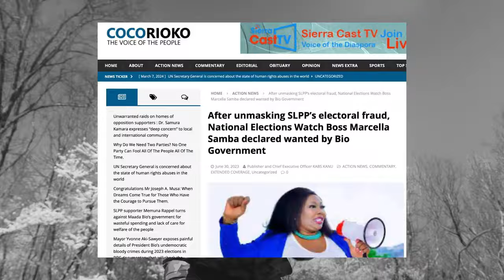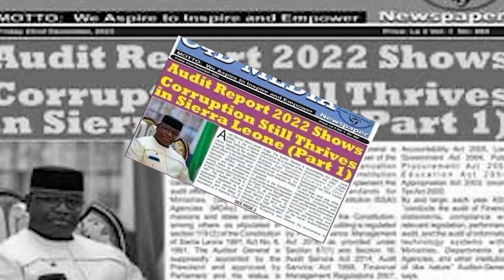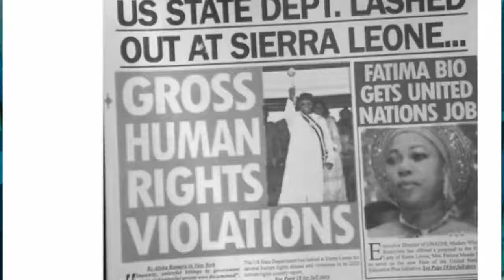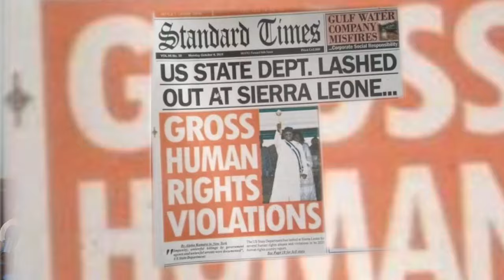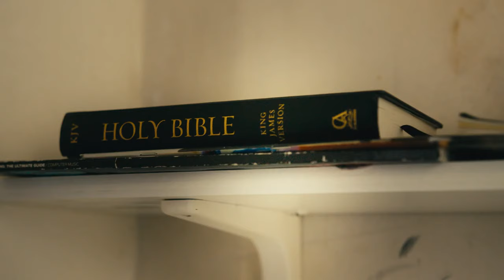Sir Wahid = Exiled [Social Commentry] (Official Video) Recent Sir Wahid Music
Sir Wahid = Exiled [Social Commentary] (Official Video) Recent Sir Wahid Music

“ If una keep to all una promise dem na de manifesto, una nor need for dae do dem tin ya wey dae manifest so”
Sir Wahid speak truth to power